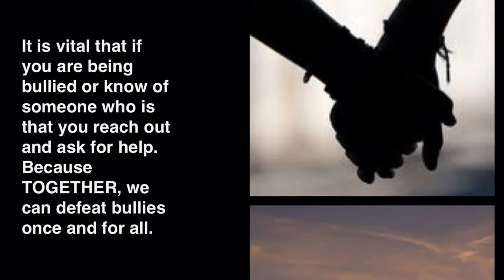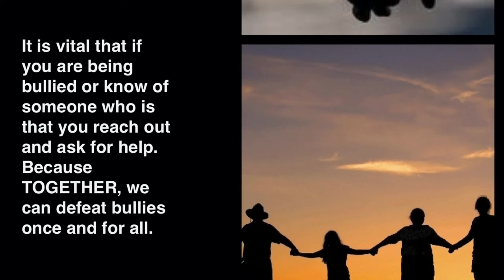Together - Xavier College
Defeat bullying once and for all...